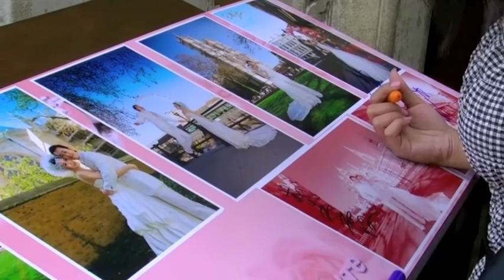JIn & Yi's Wedding 1 Ceremony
Anstey Hall, Cambridge